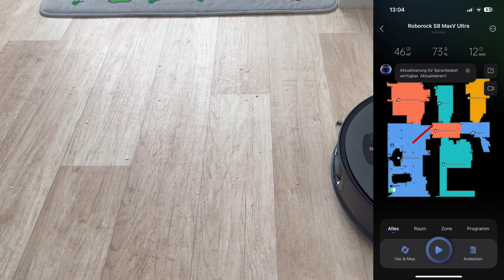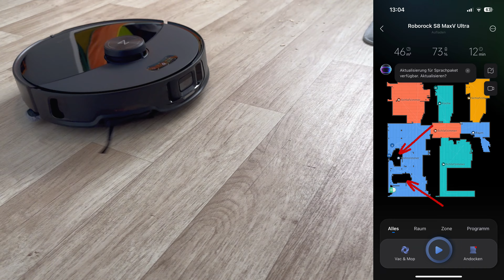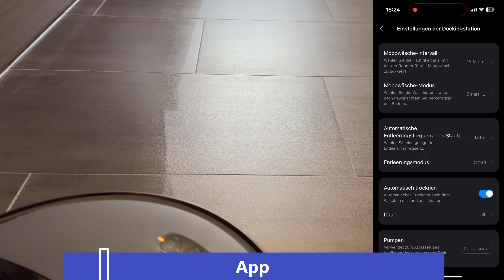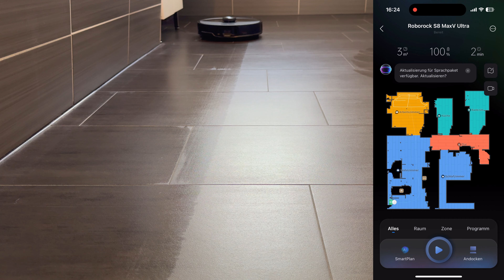Roborock S8 MaxV Ultra || Test || Ist Roborock´s Top Modell der beste von Allen ?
Hier gibt´s den S8 MaxV Ultra nun zu kaufen über Amazon:

Wenn ihr noch auf der Suche nach einem guten Bodenreinigungszusatz für euren Saug Wischroboter seid dann kann ich euch den hier nur empfehlen :

Verbessert das Reinigungserlebnis und riecht auch noch sehr sehr gut ! Der Wischzusatz von Grashüpfer.

( Dies ist ein Link mit dem ihr mich unterstützen könnt aber keinerlei Nachteile habt. )

Hallo zusammen.

Nun kommt auch hier endlich der Test zum Roborock S8 MaxV Ultra !

Wird dies der neue Spitzenreiter ? Features hat er jedenfalls genug an Board.

Ich wünsche euch nun erstmal viel Spaß mit diesem Video hier.